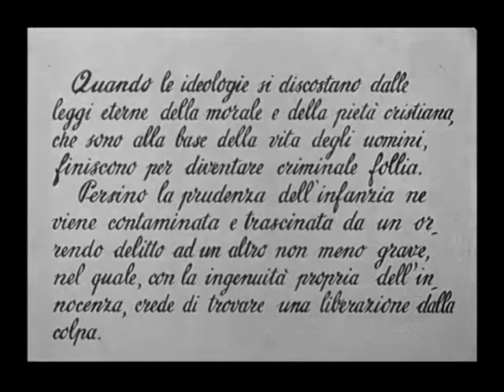فلم المانيا سنه صفر /germany year zero للمخرج روبيرتو روسيليني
ف189
الفلم ال 64 من المجـــــــموعه الايطاليه، وهو ألفلم ال 6 من  مجموعه المخرج روبيرتو روسيليني، وهو فلم اعـــــجز عن مدحه، ليس من باب اهميته السينمائيه  بأعتباره ثالوث الســــينما الواقعيه الايطاليه بالنسبه  لمخرجنا الكبير ولكن اهميته تكمن من سحـــــــــــر تعامل روسلليني مع كاميرته بهذه واقعيه الرائعة، وبمشاهدتي لهذا الفــــلم اكون قد شاهدت ثلاثيه روبيرتو روسيليني الحربيه: روما مـــــــدينه مفتوحه، بلد، المانيا سنه صفر.
قصه الفلم

 يتعين على إدمـوند ، الصبي الصغير الذي يعيش في ألمانيا التي دمرتها الحرب بعد الحرب العالمــــية الثانية ، القيام بكل أنواع الأعمال والحيل لمساعدة أسرته في الحــــــــصول على الطعام وبالكاد يعيش.  في أحد الأيام يلتقي برجل كان أحد أساتذته في المدرســة ويأمل في الحصول على دعم منه ، لكن أفكار هذا الرجل لا تقود إدموند بطريقة معيـــــشية أوضح أو أكثر أمانًا ...

الفلـــــــــــــــم             المانيا سنه صفر /germany year zero
المخـــــــــــرج            روبيرتو روسيليني
الانتــــــــــــاح            1948
الوقـــــــــــــت.           78دقيقه
البطــــــــــــوله           edmound moeschke,  ernst pittschau
الجــــــــــــوائز            4  جائزة     2  ترشح